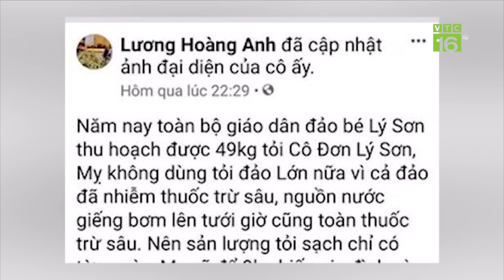Giá lợn hơi bật tăng 4.000 đồng/kg | VTC16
VTC16 | Sau một vài ngày chững lại, giá lợn hơi ở miền Bắc đột ngột tăng tại một số địa phương, tăng 4.000 đồng/kg so với ngày hôm qua. Giá lợn hơi tại Thái Bình đạt 86.000 đồng/kg, cao nhất cả nước.